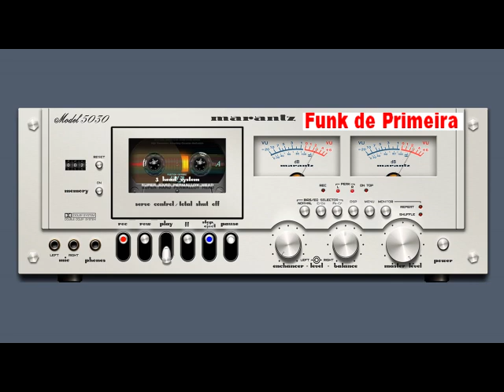Rap Tira o Leite - Gorila e Preto